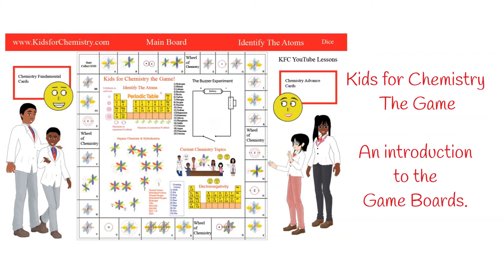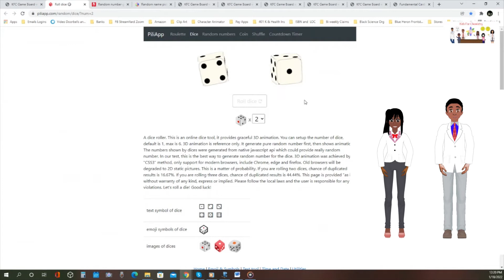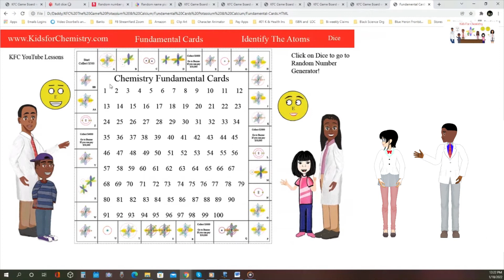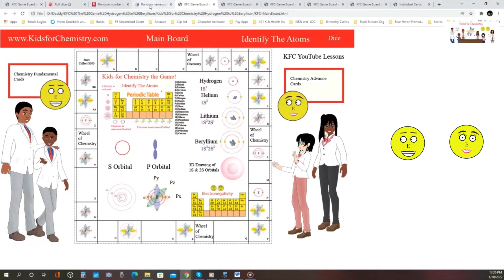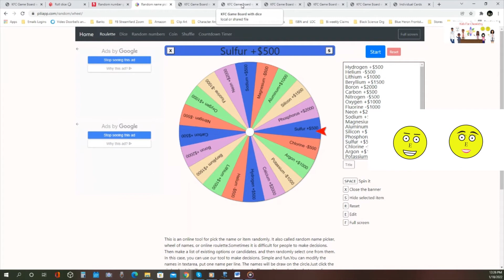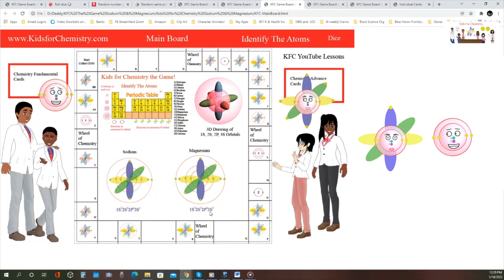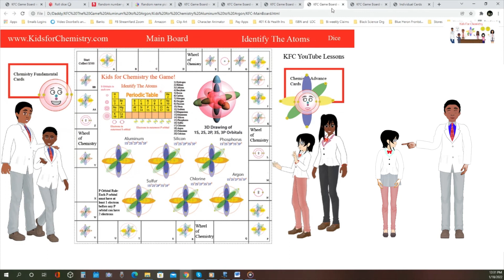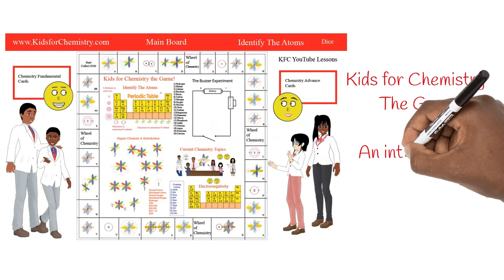Kids For Chemistry The Game! An introduction to the game boards. Learn chemistry while having fun!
Join the Kids for Chemistry while they go over some of the game boards that are in "Kids For Chemistry The Game!" The game goes over the first 20 atoms of the periodic table, molecules and ions, acids and bases, oxidation and reduction, organic chemistry, electro-chemistry and much more. Learn all this while playing a game and having fun. There are a variety of fun loving characters to help explain the game and teach the chemistry. In addition to learning chemistry, you will enjoy the interactions, sentiments and antics that exists between these characters. For example, watch them work as a team to help solve mysteries using the chemistry concepts that they are teaching. But there is more! The Kids for Chemistry are dedicated to getting rid of the dreaded Corona virus. However, Corona is not so easy to get rid of. He insists on hanging around and causing trouble. But is there more? Does Corona have a crush on Ms. P Orbital? What does Orbital have to say about that? And what is Ms. E's problem. Sure she has her man. But does she have to be in everyone business? And is Awa really jealous? Or does she have a crush of her own? And is Maki too young to have a boy friend? And what is going on between Nana and Grand Father? Wow! This is starting to sound like an episode of the, "Housewives of Atlanta!"